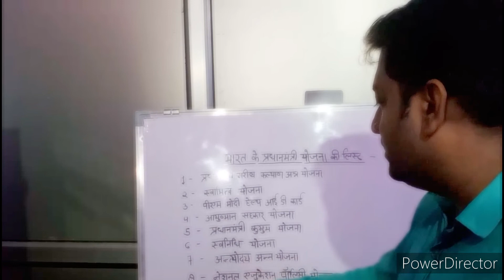क्या आपको मालूम है की भारत में प्रधानमंत्री की कौन कौन सी योजनाए चल रही है आइये जानते है हिन्दी में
क्या आपको मालूम है की भारत में प्रधानमंत्री की कौन कौन सी योजनाए चल रही है आइये जानते है हिन्दी में Pradhan Mantri Awas Yojana – Urban (PMAY-U), a flagship Mission of Government of India being implemented by Ministry of Housing and Urban Affairs (MoHUA), was launched on 25th June 2015. The Mission addresses urban housing shortage among the EWS/LIG and MIG categories including the slum dwellers by ensuring a pucca house to all eligible urban households by the year 2022, when Nation completes 75 years of its Independence.

Ministry of Housing & Urban Affairs has initiated Affordable Rental Housing Complexes (ARHCs), a sub-scheme under Pradhan Mantri Awas Yojana - Urban (PMAY-U). This will provide ease of living to urban migrants/ poor in Industrial Sector as well as in non-formal urban economy to get access to dignified affordable rental housing close to their workplace.

MoHUA has initiated the Global Housing Technology Challenge - India (GHTC-India) which aims to identify and mainstream a basket of innovative construction technologies from across the globe for housing construction sector that are sustainable, eco-friendly and disaster-resilient.

A web based monitoring system, CLSS Awas Portal (CLAP) is a common platform where all stakeholders i.e. MoHUA, Central Nodal Agencies, Primary Lending Institutions, Beneficiaries and Citizens are integrated in real time environment. The portal facilitates processing of applications along with tracking of subsidy status by beneficiaries. CLSS tracker has also been incorporated in PMAY(U) mobile App and UMANG platform.